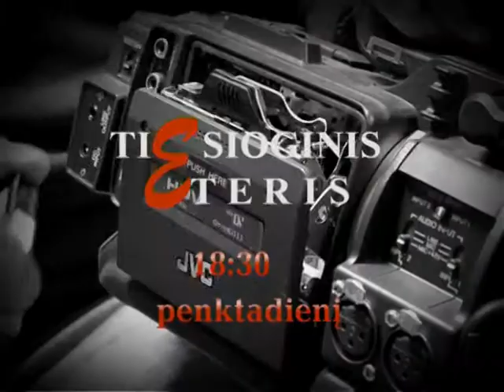RASAI. Tiesioginis eteris 18:30 09 28 RKTV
RASAI. Tiesioginis eteris 18:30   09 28  Raseinių krašto televizija.